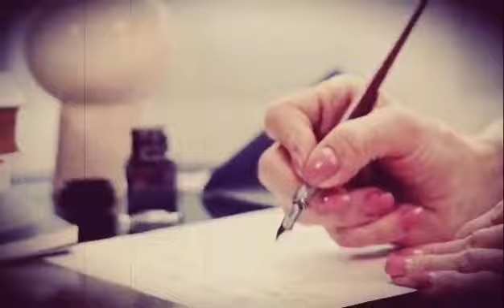En handelsreisendes liv